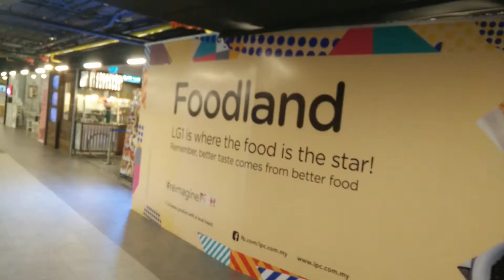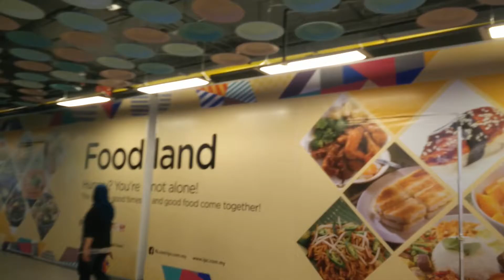杨哲 | 痴情的吉他 | 官方音乐 | Official Audio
杨哲【人生梦】专辑

▶痴情的吉他▶ - 歌词 -
词/曲： 编曲：

歌词

IPC Foodland, IPC, Mutiara Damansara